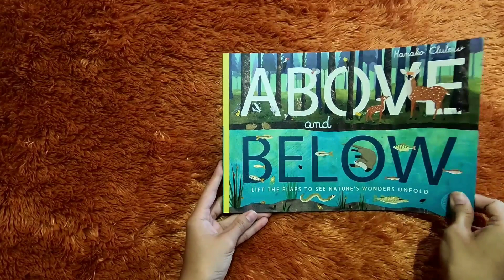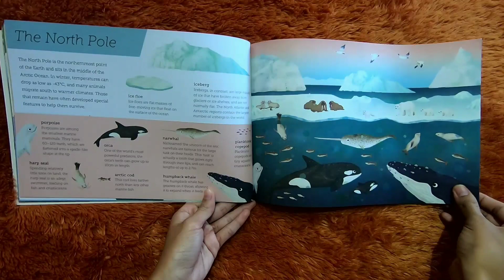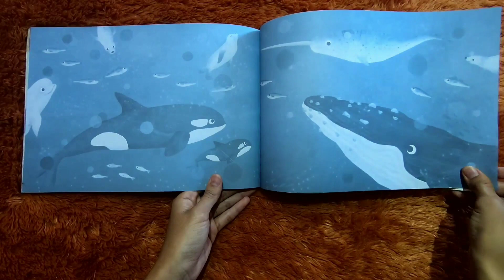Above and Below books by Hanako Clulow